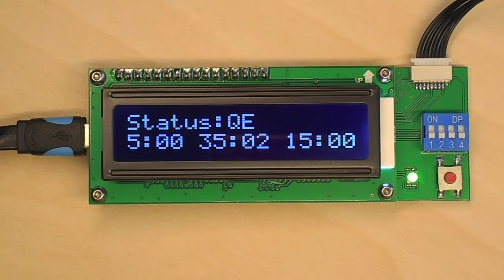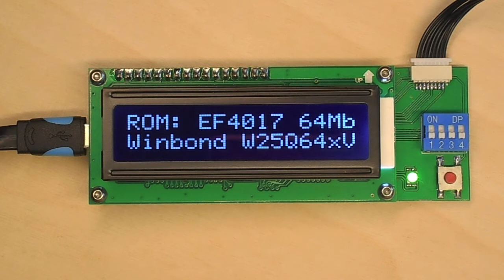CMIzapper Medusa 2 to read the ROM from a dead 820-4924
The CMIzapper Medusa 2 is a very useful tool for reading and writing ROMs in MacBook motherboards. In fact it works so well that it can even read the ROM in a dead motherboard with a hole drilled in it as we show in this movie. For more information (or to order one)